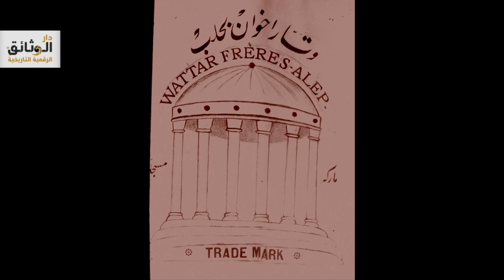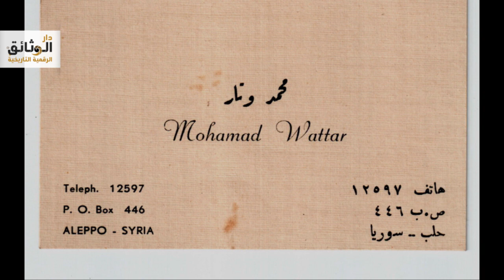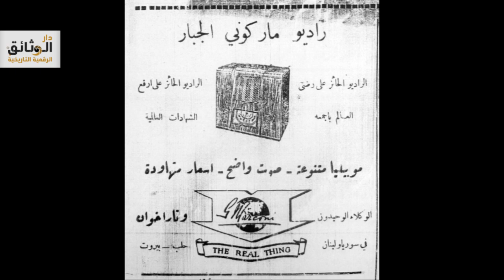موال إلهي القضا جار - مطرب الشهباء أحمد أفندي الفقش - تسجيل نادر 1935م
من إرشيف المحامي علاء السيد.
كتب جميل ولاية : أحمد بن عمر الفقش، (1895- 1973) مطرب سوري ولد في مدينة حلب وتوفي فيها. ورث عن والده بستاناً كانت إيراداته تكفيه ليعيش مع عائلته في بحبوحة.
🔹يقول العلاّمة محمد خير الدين الأسدي في موسوعته «موسوعة حلب المقارنة»:
«ويلفت النظر أن أكثر المطربين الحلبيين من (قرلـق) كأحمد الفقش، ومحمد النصّـار، ومحمد خيري».
 اكتشف أحمد الفقش أن صوته لا يقل جمالاً عن أصوات مشاهير النغم حينذاك؛ إذ كان صوته جهورياً، متموجاً في غنّة، فاختار طريقه من دون أن يأبه لما سيعترضه من عقبات. بدأ خطواته الأولى نحو المستقبل بتحصيل العلم والمعرفة، فتلقى علوم النغمة وأصول الإيقاعات علـى يد الفنان عبد الرزاق العقيلي.
عندما فتحت مسارح حلب وملاهيها ذراعيها مرحّبة بأحمد الفقش وفنّه، كان أهل الطرب من مبدعين ومتلقّين لا يزالون يلتزمون بقواعد بناء (الوصلة الحلبية) وتسلسل فقراتها، وكان الفقش حينذاك متمكّناً من إجادة الغناء حسب تلك الطريقة، ومتفوقاً في غناء كل فقراتها، ساعده ذلك على إذاعة شهرته في أرجاء حلب، واقتران اسمه بأسماء كبار فنانيها من المطربين.
أنشد الفقش الموشحات والقصائد والقدود الحلبية والمواويل الدينية في التكايا والزوايا، وفي المساجد والجوامع، في دور الورعين والمتبتّلين من أغنياء حلب وفقرائها على حد سواء. كما غنَّى وأطرب في مسارحها وملاهيها وفي بساتينها ومنتزهاتها.
في سنة 1925، بدأت شركة سودوا الوطنية في حلب بتسجيل الأسطوانات الغنائية لفنانين عرب وأتراك وإيرانيين، وهنود أيضاً، وسجّلت صوت الفنان الفقش في عدد من الأسطوانات، غنّى فيها جميع الألوان الغنائية التي تضمّها الوصلة الحلبية مثل الموشحات، والقصائد، والقدود الحلبية، والمواويل.
بعد ذلك تجاوزت شهرته حلب إلى مدن بلاد الشام الأخرى، ثم تخطتها إلى مصر والعراق.
سافر الفقش إلى مصر، وسجّل عدداً من القصائد والمواويل لشركات تسجيل عدة منها شركة أوديون وكولومبيا وغيرهما.
ودُعي أيضاً إلى إذاعة القدس في فلسطين ليسهم مع فرقة الإذاعة بتقديم عدد من الموشحات القديمة.
وفي سنة 1944 تأسّست أول نقابة للموسيقيين في حلب وانتُخب رئيساً لها.
تتالى إنشاء المعاهد الموسيقية في حلب منذ عام 1946، واقتصر تدريس القدود الحلبية والغناء الشعبي فيها على أحمد الفقش حتى قبل وفاته بوقت قصير.
 بعد إنشاء إذاعة حلب سنة 1949 أوكل إليه تدريس القدود الحلبية والغناء الشعبي لجوقة مغني الإذاعة، وكان بين المرددين عدد من مطربي حلب ممن نالوا شهرة واسعة فيما بعد.
اعتزل الفقش الغناء في المسارح والملاهي في أواخر أربعينات القرن العشرين، واقتصر عطاؤه على الغناء في المجالس الخاصة، والإنشاد الديني، والتدريس.
وقد تخرّج على يديه عـدد كبير من الفنانين خاصة في غناء القصائد والمواويل والقدود الحلبية، كـان مـن أشهرهم المرحـوم المطرب محمـد خـيري (الترك) (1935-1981)، ومحمد سليم البر الشهير بـ (محمد أبو سلمو) مواليد (1925) الذي اقتصر نشاطه على غناء الموّال الذي أبدع فيه، ولازالت تسجيلات الفنانيْن المذكوريْن تضمها مكتبات عدد كبير من محبيهما، وتباع في حلب وفي عدد من مدن بلاد الشام.
تأثر بالفقش كل من استمع إليه مباشرة، أو إلى آثاره الغنائية التي اقتصر وجودها على الأسطوانات النادرة التي سجلتها شركة سودوا الوطنية بحلب وهي من ارشيف المحامي علاء السيد حاليا و على التسجيلات التي تحتويها المكتبة الصوتية لإذاعة دمشق، والآثار الأخرى التي يضمّها أرشيف الإذاعة المصرية.
وأشاد به عدد كبير من البحّاثة والمؤرخين مطرباً صاحب أسلوب متفرّد في الأداء، وبجهوده الخيّرة لحفظ ونشر التراث.
بعد وفاته بحوالي 12 عاما في عام 1985، كرّمته نقابة الفنانين في الجمهورية العربية السورية مع عدد آخر من الرواد، ومنحته ميدالية النقابة الذهبية مع براءة تقدير، وقد ورد في التعريف به مع شرح حيثيات التكريم ما يلي:
«كان علماً من أعلام الغناء العربي، وخاصة في القصائد والمدائح والمواويل، وكان أستاذاً في الموّال (الشرقاوي) حيث وصل فيه إلى قمة الإبداع».

.This content is from the personal archive of the advocate Mr. Alaa AlSayed
who is one of the owners of this channel (دار الوثائق الرقمية التاريخية)
and he has the complete right to share his archives content.
Some of the content of this channel might be a part of Mr. Alaa AlSayed's educational lectures where he conducts them for the people and he has al the right to own and earn from them.
Any false claims of this video will be countered following the regulations Mr. Alaa knows as an advocate combined with the copyright regulations of YouTube.

دار الوثائق الرقمية التاريخية
تم إطلاق هذا المشروع الذي يعنى بتحويل مجمل الوثائق المذكورة لمحتوى رقمي يسهل بعدها الحفاظ عليها من التلف كما يسهل تداولها وجعلها في متناول أولئك الباحثين حول العالم.
وبهدف الحفاظ على الوثائق التاريخية كالجرائد والمجلات والدوريات ومحاضر الجلسات والوقفيات والكتب النادرة والصور الفوتوغرافية و التسجيلات الصوتية على أنواعها وغيرها من وثائق والتي تشكل كنزاً وثائقياً هاماً ومرجعاً موثوقاً لأي باحث أو دارس لتاريخ حلب خاصة ولتاريخ سوريا ومنطقة الشرق الأوسط عموماً